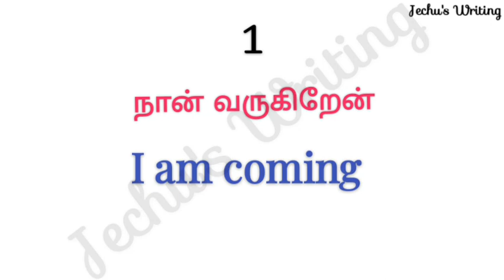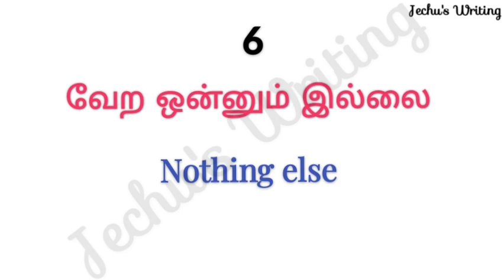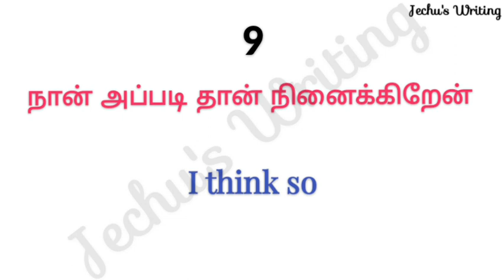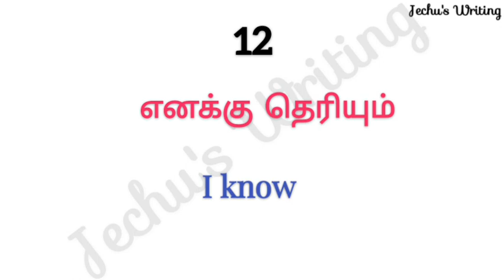Spoken English in Tamil| 15 daily using sentences in Tamil|இனி நீங்களும் எளிமையாக ஆங்கிலம் பேசலாம்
Spoken English skills in Tami

Spoken English in Tamil Daily using sentences